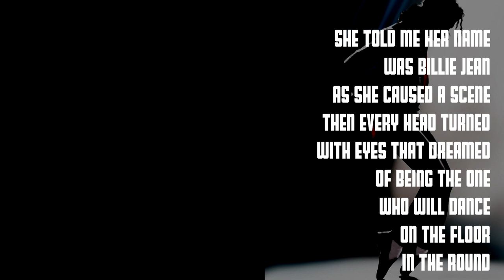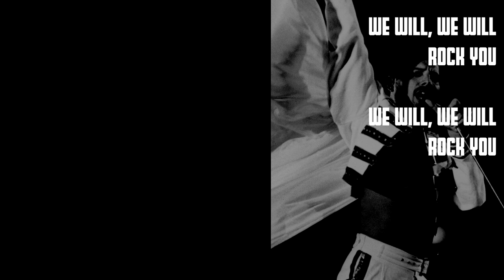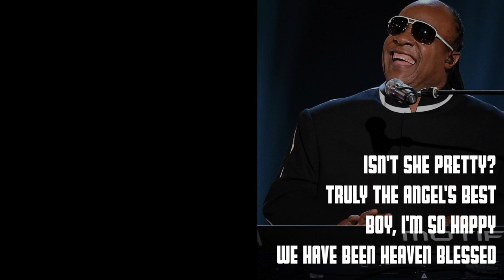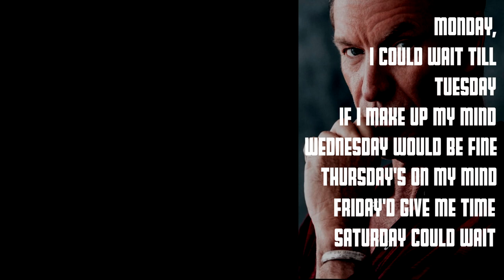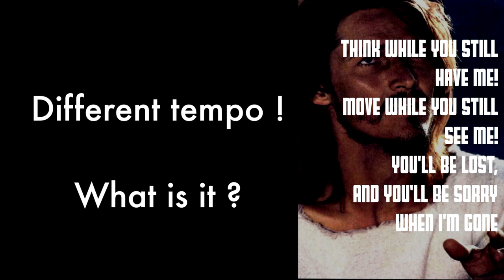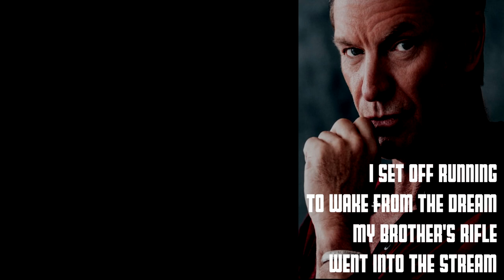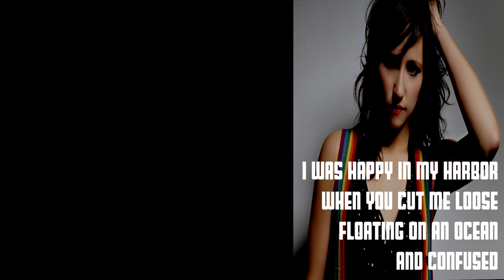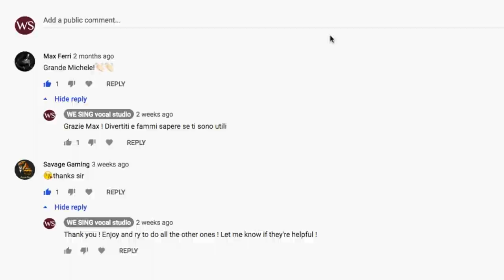WORKOUT : Timing (shooted in Canary Islands)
WeSING © : Your daily vocal routine.
(sub engl, sottotitoli in inglese)

TRAIN YOURSELF HOW TO KEEP A STEADY TEMPO AS YOU SING WITH THE SONG, WITH THE CLICK AND...ALL BY YOURSELF !

Outdoor locations : Gran Canarie, Tenerife (Canary Islands).
Indoor locations : Navis hotel, Opatja, Croatia. Rocco studio

Michele Fischietti is a voice/singing coach and a multi-instrumentalist who's been in the music and coaching business since 1995. He has helped many singers to achieve their professional goals (records deals, tours, millions of followers on social media) and to make their dreams come true.

These are professional vocal exercises for beginners to pro you can do anywhere. They include warm ups, strengthening, stretching, sound quality, agility and much more.

Wanna become a WeSING certified voice/singing teacher ?